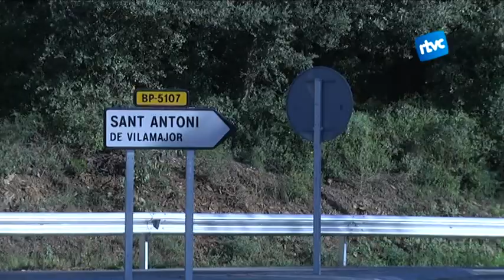Millora la seguretat a la carretera de Cànoves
L'últim estudi sobre la seguretat a les carreteres, elaborat pel RACC i el Servei Català de Trànsit, el gener del 2014 i abans que s'acabessin les obres, situava la via entre les 10 més perilloses del país. Les obres però han fet augmentar la seguretat a la carretera i l'opinió més sentida entre els veïns és de satisfacció.